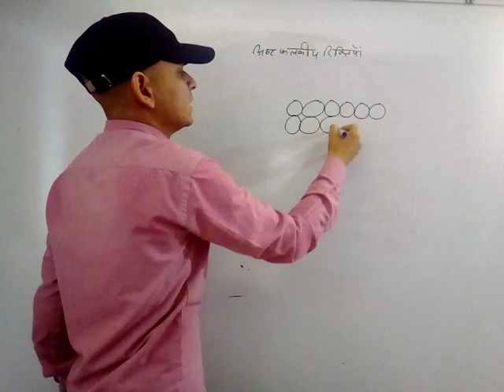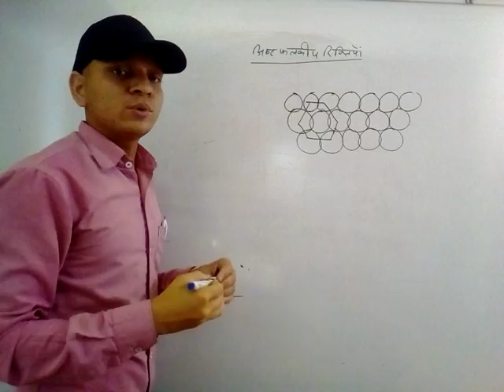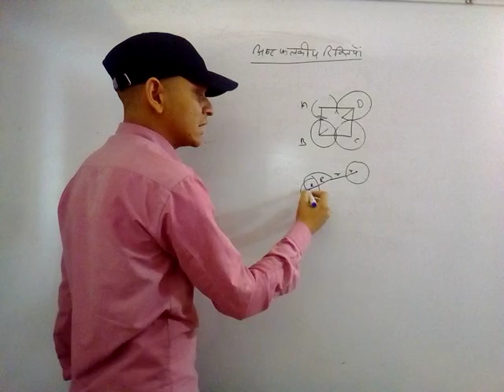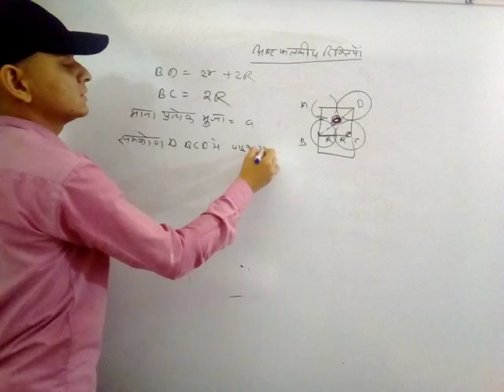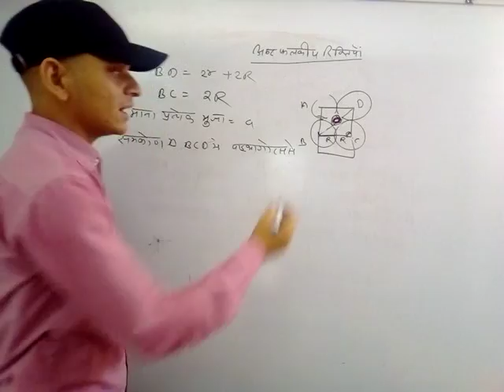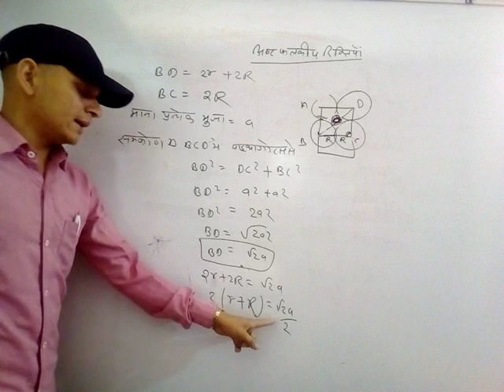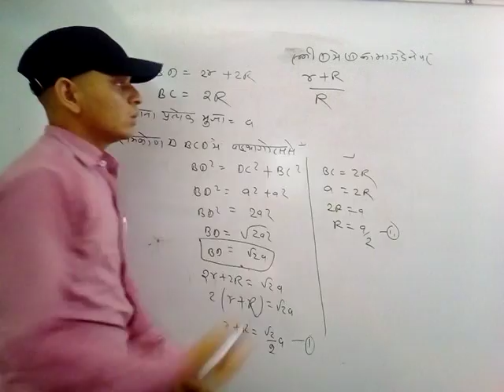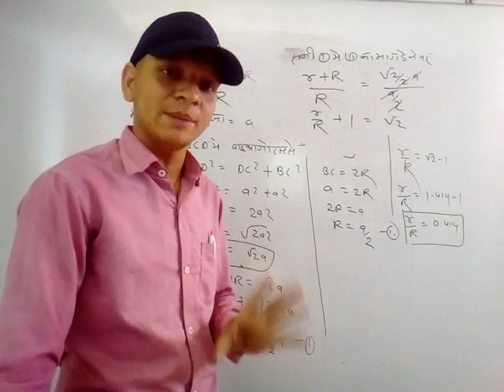अष्टफलकीय की रिक्तियां क्या है व्यंजक class-12 chemistry spacial /